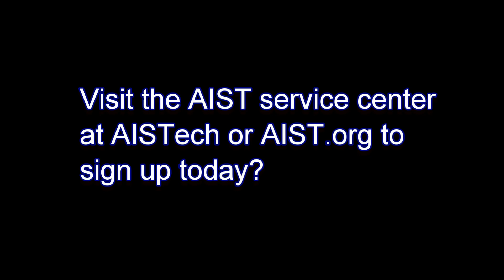What is the greatest value of AIST Membership?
Ronald O'Malley, Plant Metallurgist, Nucor Steel-Decatur LLC